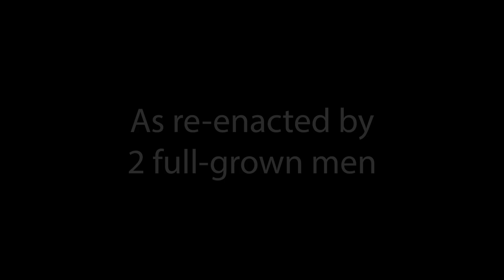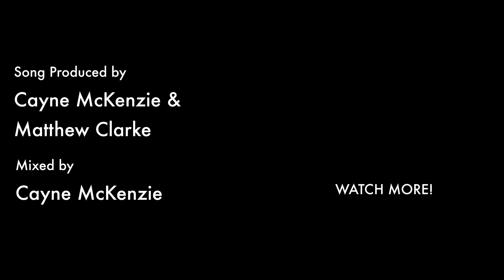Coco vs Anxiety: The Rap Battle // Convos With Anything // Convos Season 11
A rap battle between a 12-year-old girl and Anxiety, as re-enacted by 2 full-grown men.

Written & Performed by Matthew Clarke & Coco Harrison-Clarke
Directed by Matthew clarke & David Milchard
Produced by Dylan Collingwood

Produced by Tilt9 Entertainment Inc

CAST:
Matthew Clarke as ANXIETY
David Milchard as COCO
Coco Harrison-Clarke as COCO
Leila Harrison as LEILA

Song Produced by Cayne McKenzie & Matthew Clarke
Mixed by Cayne McKenzie

Filmed by Matt Dennison & Matthew Clarke
With help from Alonso Recavarren

Special thanks to IFHT & Mahalo My Dude

Executive Producers:
Matthew Clarke
David Milchard
Dylan Collingwood